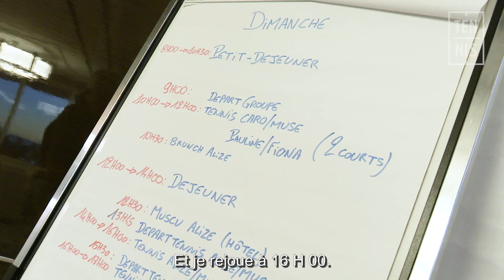Finale Fed Cup Australie - France : minute bleue n°3 | FFT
Le troisième épisode des minutes bleues de la finale, vous plonge dans les coulisses de la programmation du stage de préparation. Programmation minutieuse qui rencontre parfois des contretemps !